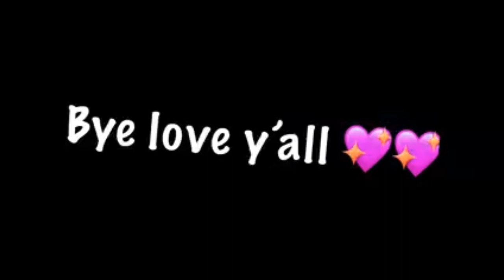Miraculous characters react to amv || Part 1 || Gacha life || Spécial 3subs Read pinned comment